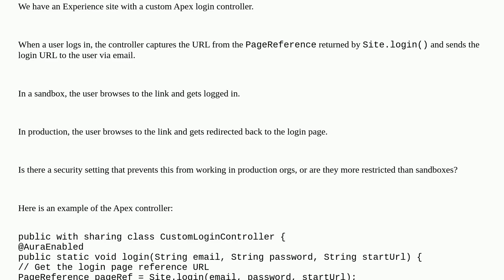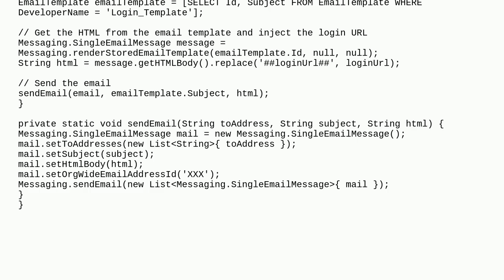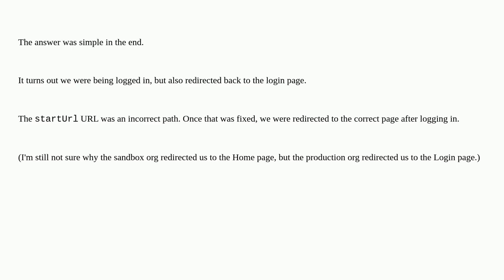Site.login() URL is not working on production org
A special thanks goes out to the community

  experience-cloud experience security